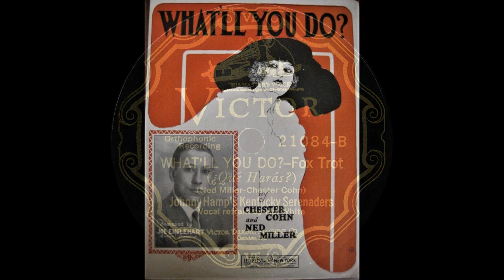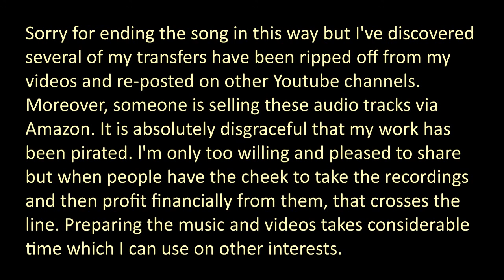WHAT'LL YOU DO? - Johnny Hamp's Kentucky Serenaders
What'll you do? - Fox trot
Ned Miller (lyricist)
Chester Conn (composer)

vocal Hal White

Chicago, Illinois. 952 North Michigan Ave.

BVE-40834-2
Victor 21084

personnel may vary
Johnny Hamp dir:
Lester Brewer, Clayton Tewkesbury, t
William Benedict, tb
Ray Stillson, Charles Dale, cl, ss, as / Howard Bartlett, cl, ss, ts
Hal White, vn, vcl
Charles Buckwalter, p, a
Irwin Hood, 2nd p on some sides
 Frank Masterson, bj,
Elwood Groff, bb
John Strouse, drs